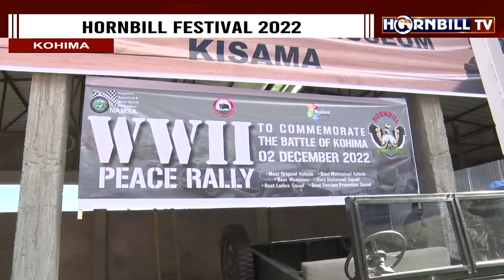HORNBILL FESTIVAL 2022: WORLD WAR PEACE RALLY HELD TO COMMEMORATE BATTLE OF KOHIMA